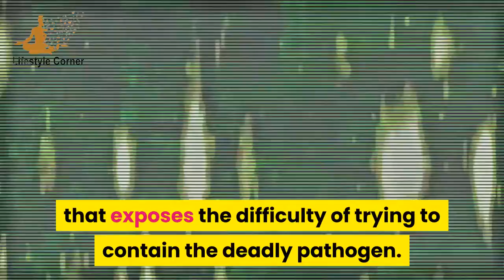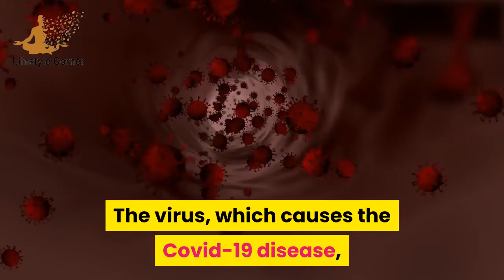COVID-19 Infections Nearing 2 Million Mark Across the Globe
Created with content-samurai - an easy-to-use video creation platform that helps turn your blog posts and articles into video content.

Lifestyle Corner is a channel where you can find lots of information related to Health, Science, History, Information, Knowledge, Unsolved Mysteries, Technology, Interesting Facts, and Top Stories.